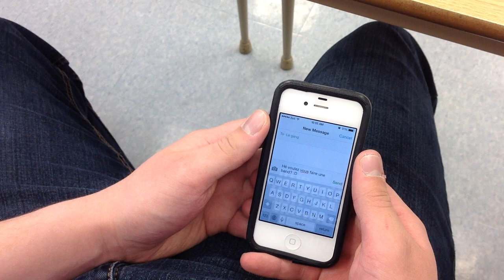Réciprock : « Pour toi »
Membre du groupe musical de l'École secondaire Villa Française des Jeunes: Pauline Bennett, Ryan Breen, Sydney Campbell, Briana Crotty-Rogers, Gracelynn Doogan, Ross Johnston, Jordan Lavigne, Jacob Pelletier, Léanne Quinn

Vidéoclip réalisé par l'Équipe Promotionnelle:
Dustin Goulet, Roch Mantha, Matthew Perreault